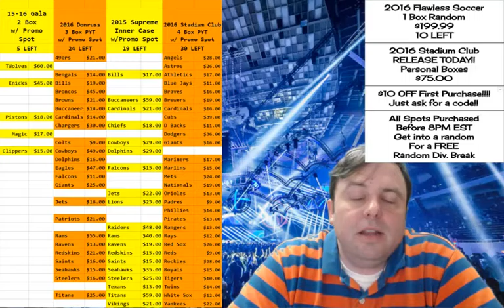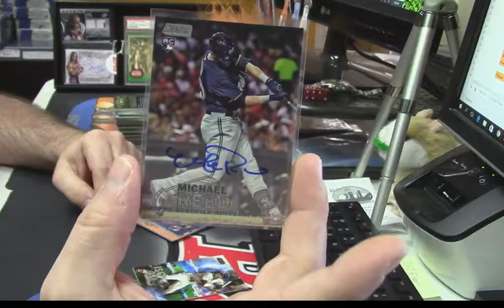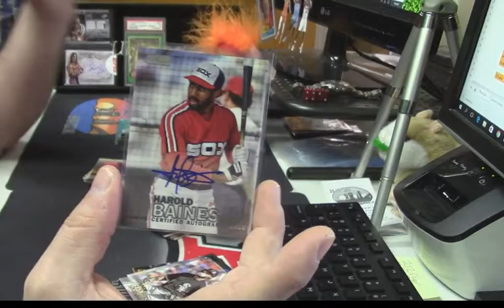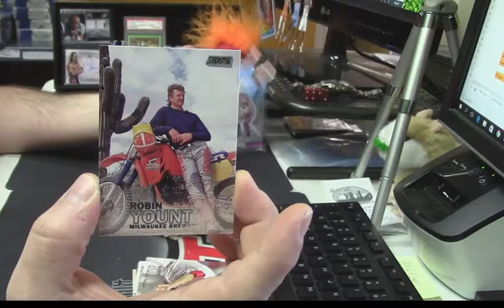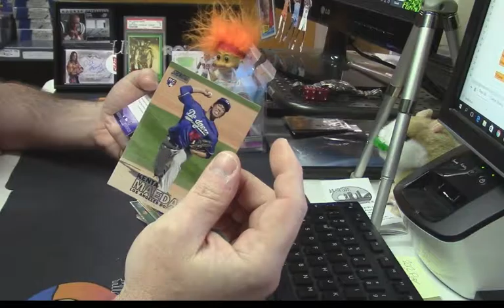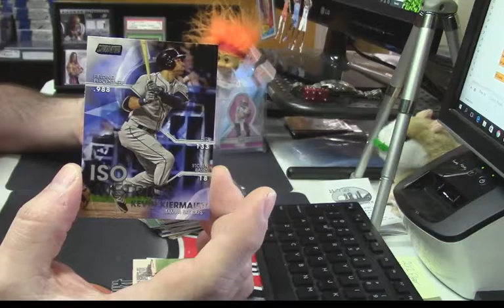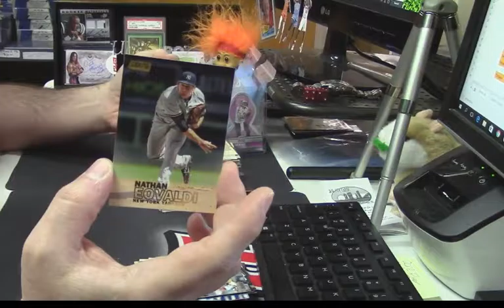2016 Stadium Club personal gocubs